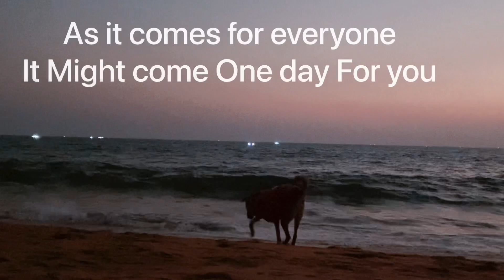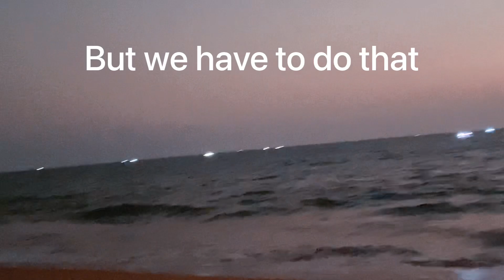Message for you and me| life is full of challenges